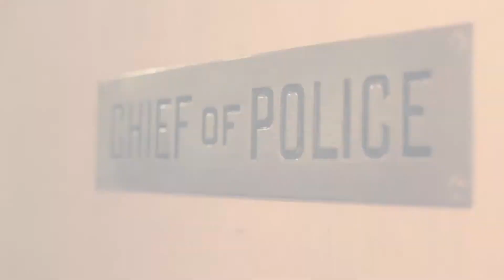Peabody Police Patrol: May 2019